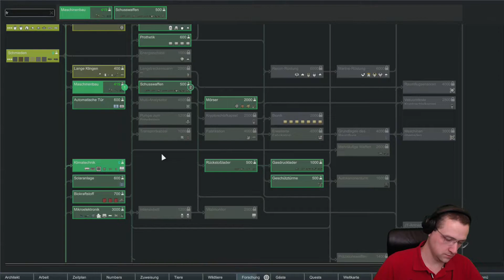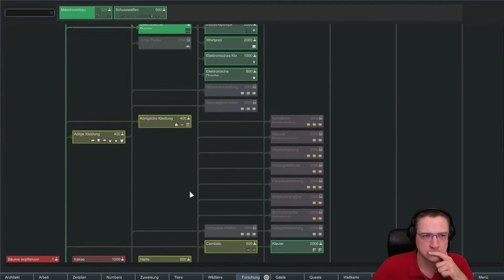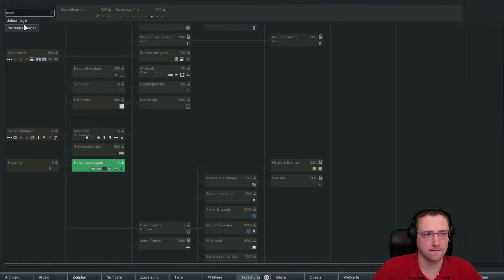RimWorld Ideology #14 | IASCII dreht durch und verprügelt Furr | Let's Play deutsch gameplay modded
Glaubenssysteme definieren soziale Rollen für Anführer, moralische Führer und Fähigkeitsspezialisten. Sie rufen Rituale hervor, von sanften Festen bis zu brutalen Opfern. Sie lenken die Vorlieben in Bezug auf Nahrung, Komfort, Liebe, Technologie und Gewalt. Sie verehren bestimmte Tiere, wünschen unterschiedliche Kleidung und Tätowierungen und geben Zugang zu verschiedenen Gebäuden und Strategien.

🎮 UNSER SPIEL 🎮
         ► RimWorld Ideology
         ► Version 1.3